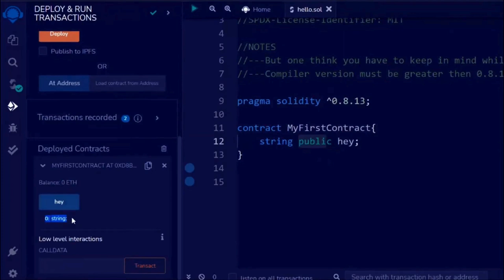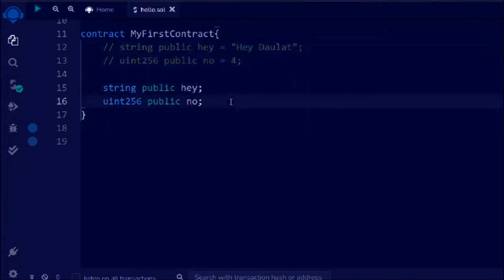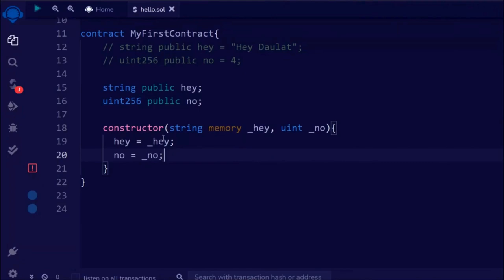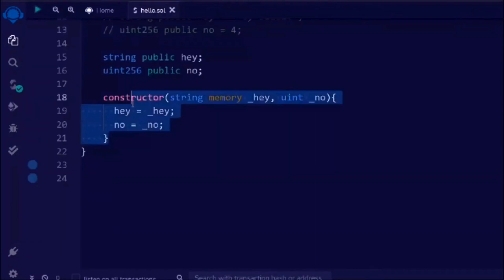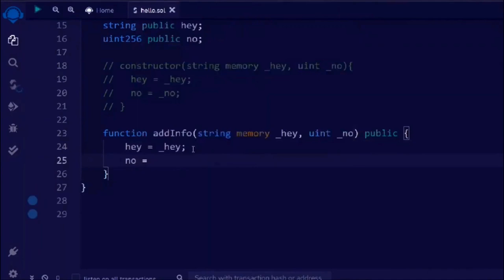Write Your First Smart Contract